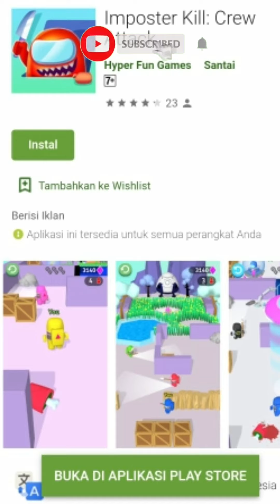Imposter Kill: Crew Attack level 13-20 Game Offline